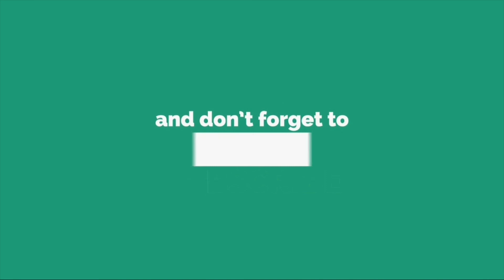JanaSena Chief Pawan Kalyan Full Speech | Telugu Vaibhavam | Mana Nudi Mana Nadi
JanaSena Chief Pawan Kalyan Full Speech | Telugu Vaibhavam